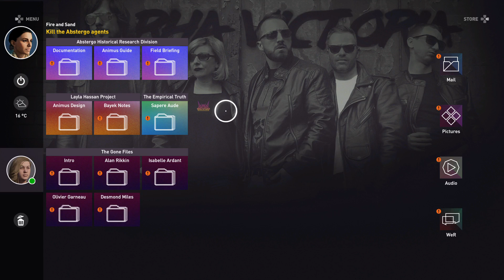Assassin's Creed: Origins - Let's Play (Part 11)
The Lizard